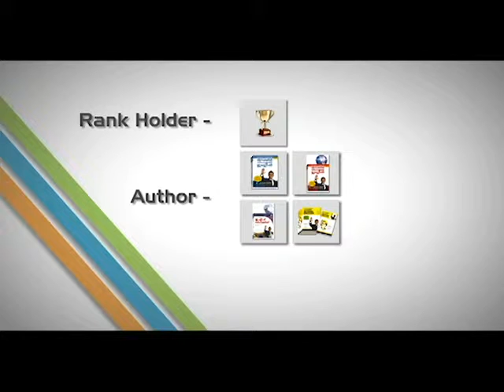Ads Scorebord Entertainment